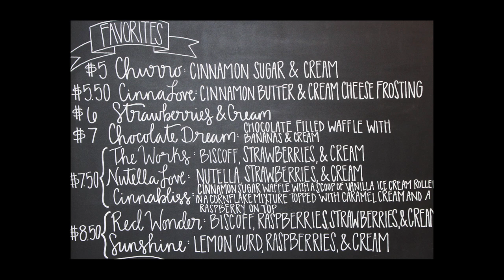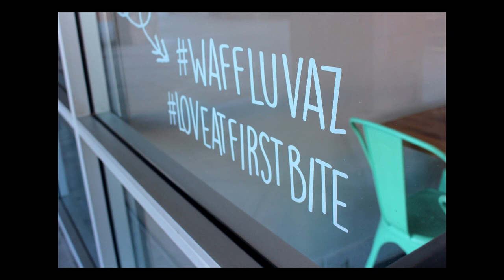Waffle Love Audio Slideshow